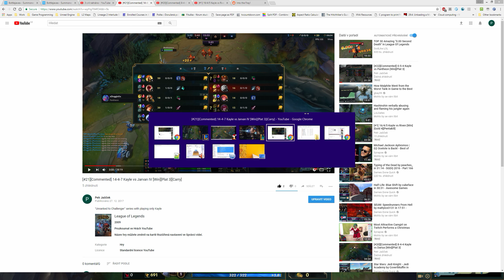[#24][Commented] 14-3-3 Kayle vs Illaoi [Win][Plat 1][Carry]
"Unranked to Challenger" series with playing only Kayle